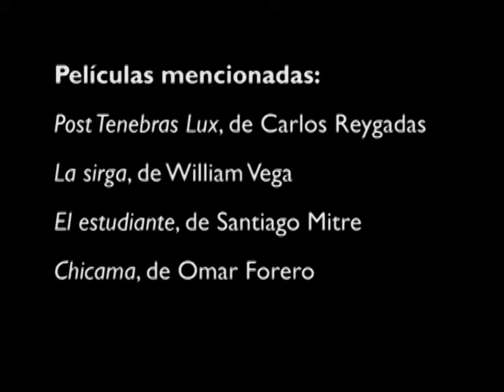Festival de Cine de Lima 2012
La edición número 16 del Festival de Cine de Lima ofreció a los cinéfilos limeños una variada programación de lo mejor del cine latinomaricano. Conexión conversó con los críticos de cine Isaac León Frías, José Carlos Cabrejo y Claudio Cordero sobre sus favoritas del festival, y con Carolina Denegri, productora de la premiada película nacional Chicama.